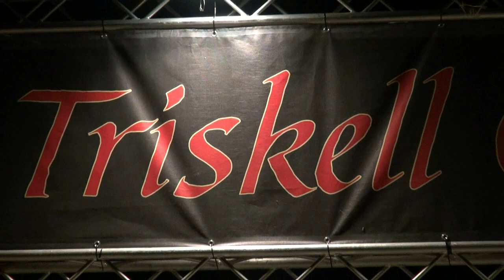Trend and Dance 2019 IV speciale serie Triskell 2018 VI giorno III parte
Continua con questa puntata la programmazione con gli speciali della serie di Trend and Dance 2019, il web programma. Prodotto da Arthur Spielberg con la collaborazione Greta Debernardi che si occuperà della presentazione delle Trendendissime e degli spot pubblicitari & Elena Miele, per gli eventi speciali storici e rievocativi del programma. Il Festival è presentato dall'associazione culturale Uther Pendragon.
In questa quarta puntata serie speciale vedrete un reportage sul Festival Internazionale Celtico di Trieste che si svolgeva dal 21 giugno al 1 luglio 2018 presso il Boschetto del Ferdinandeo. Le introduzioni dei vari episodi saranno affidati a Elena Miele che vi riassumerà quello che vedrete in quei episodio della lunghissima serie 2018 con anche interviste o saluti dai gruppi musicali. Elisabetta Sulli presenterà i vari concerti, i balletti, i riti e i vari eventi del Festival tutto rigorosamente live select.
Nella terza parte della sesta serata, vedrete lo show B.I.O.S. con giochi di fuoco e sfere in una magica atmosfera by Vassago, martedi 26 giugno 2018.